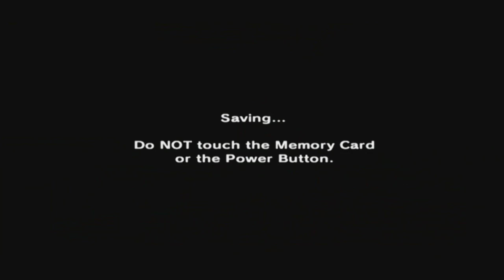The Legend of Zelda: Majora's Mask [GCN XLP] ep 8: A Rockstar Among Pirates pt 14